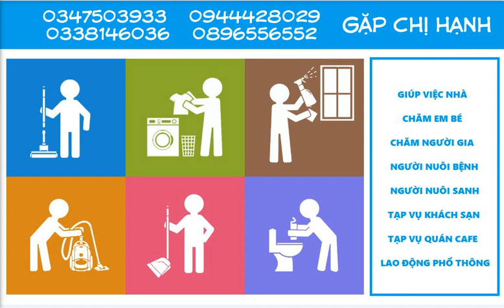Cung ứng người giúp việc tp.hcm